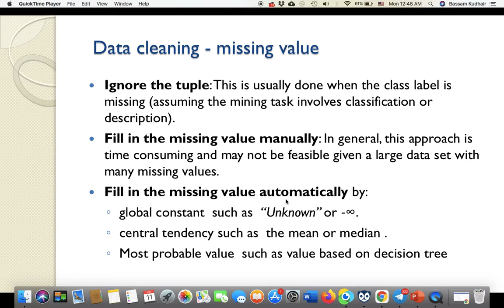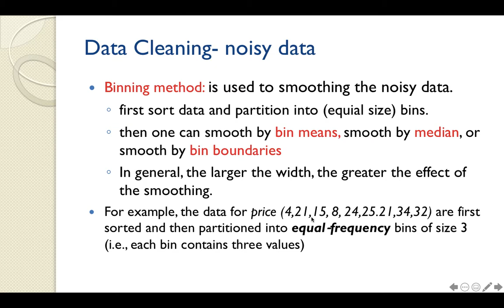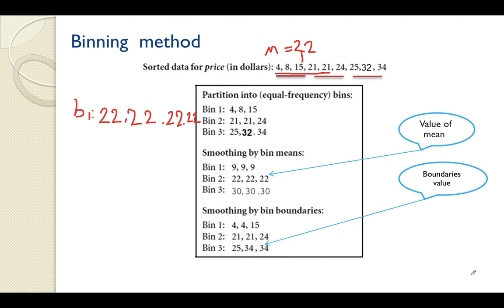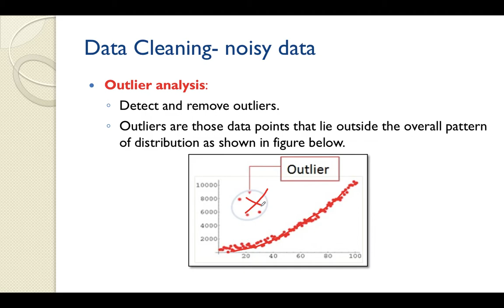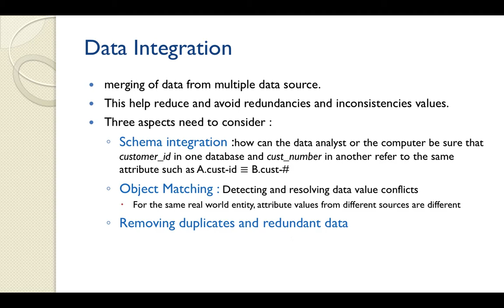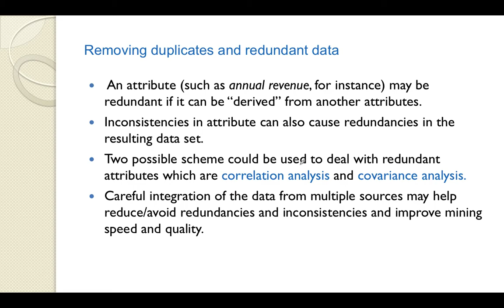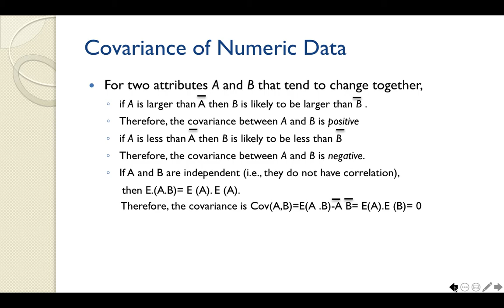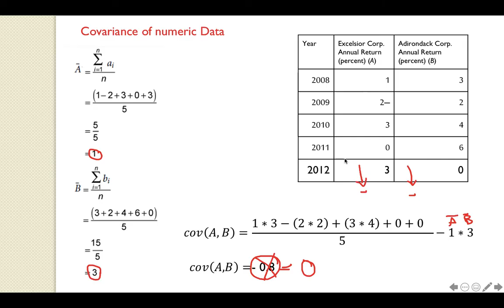lecture 6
المحاضرة السادسة لمادة تنقيب البيانات لاستاذة المادة نور الهدى نعمة هادي